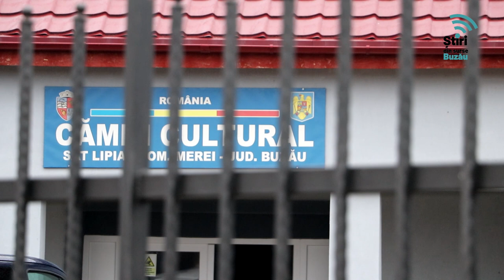Moș Crăciun împarte daruri în pandemie